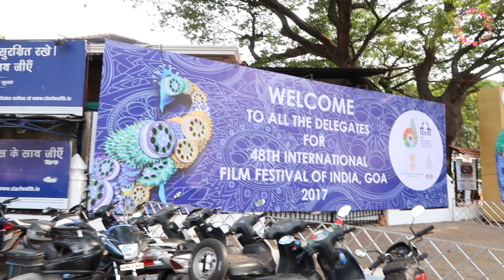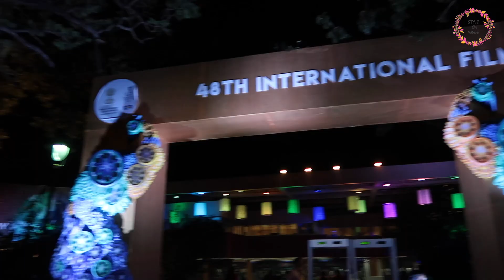IFFI 2017 with Bees & Baubles | Alia Bhat | Akshay Kumar | Salman Khan | Amitabh Bachchan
Hello Wingies, my Goa vlog | IFFI 2017 with Bees & Baubles(Himanshi Goel) | Alia Bhat | Akshay Kumar | Salman Khan | Katrina Kaif | Amitabh Bachchan | Siddharth Malhotra

Malvika: @styleonwings
Prateek: @prateekelkar